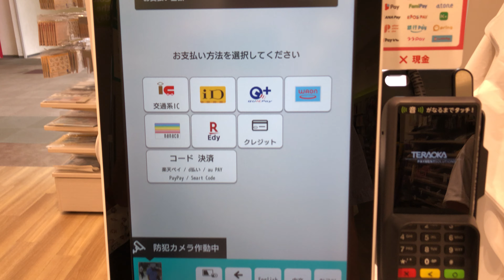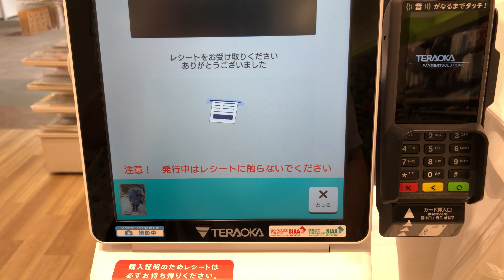【和歌山県 和歌山市】Seria ガーデンパーク和歌山店 セルフレジ（コード決済 メルペイで支払い）2024.08